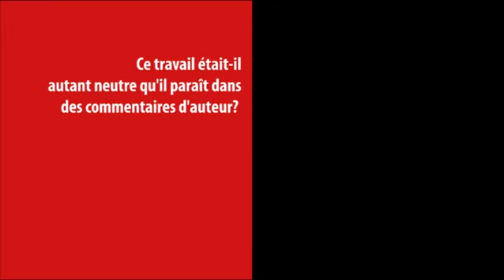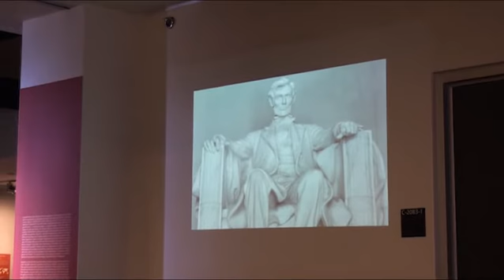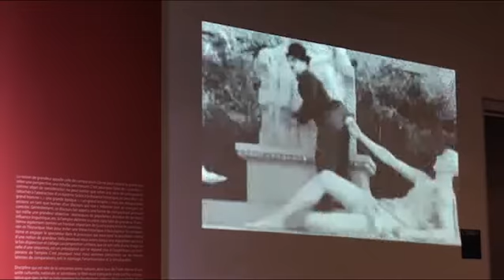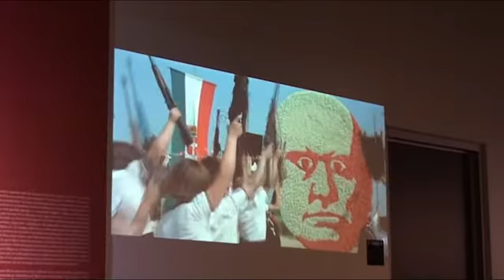Exposition "Grandeur de l'Empire", entrevue avec Mathieu Bédard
Entrevue avec Mathieu Bédard, étudiant à la maîtrise au Département de littérature comparée de l'Université de Montréal Juillet et août 2013.

L'exposition est ouverte du 3 juin au 1 octobre 2013

Commissaire: Boris Chukhovich

Artistes et collaborateurs: David Avakyan, Mathieu Bédard, Fabienne Claire Caland, Benoît Faucher, Olivier Gosselin, Simon Harel, Olga Loseva